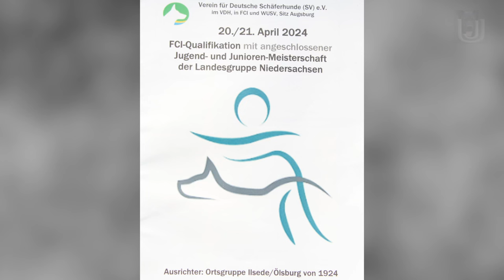Mark Streckenbach mit der Hündin Leni vom Spektefeld im Schutzdienst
SV LG Niedersachsen FCI 2024 in Ilsede